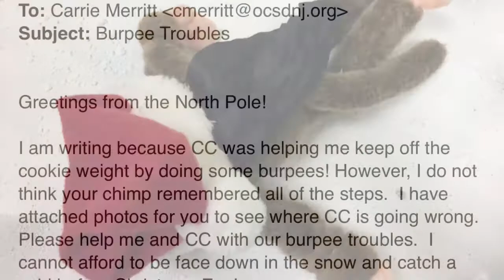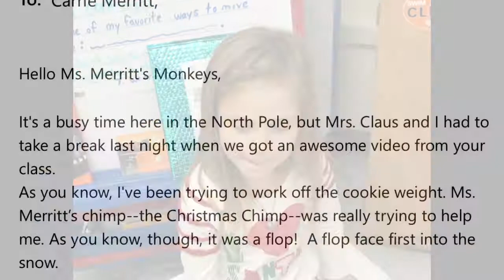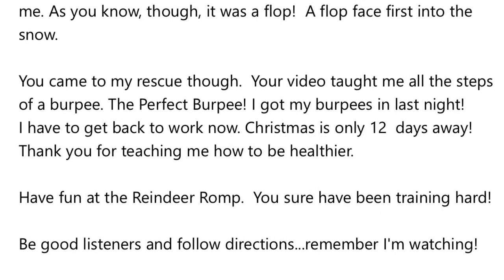Carrie Merritt OCPS 1st Grade—The Perfect Burpee